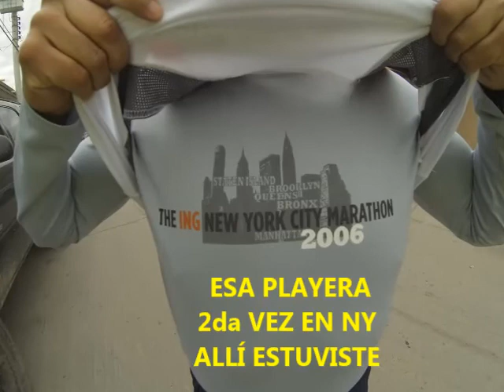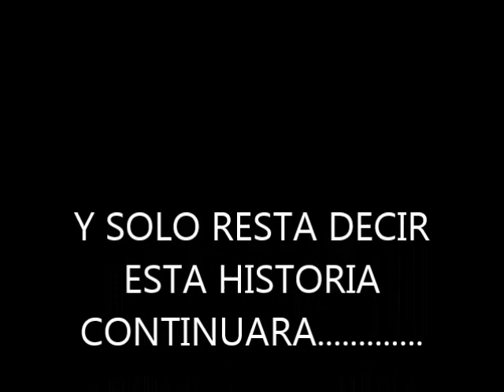PASIÓN POR CORRER LAZARIN CUENCAME 2015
BIEN POR EL GRUPO